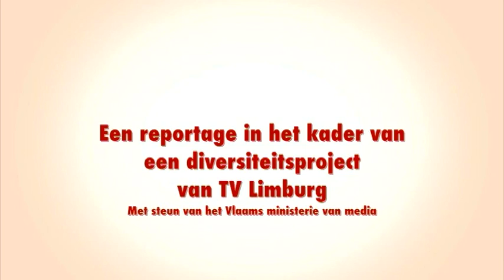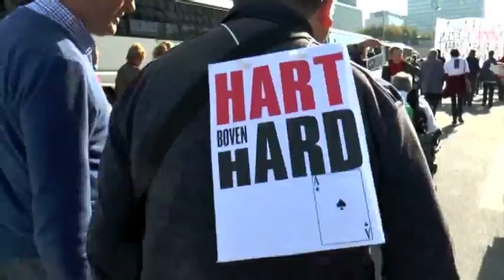"Armoede is normaal"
Is het fenomeen armoede al zo ingebakken in onze hedendaagse maatschappij, dat we het gewoon al beschouwen als de normaalste zaak ter wereld?